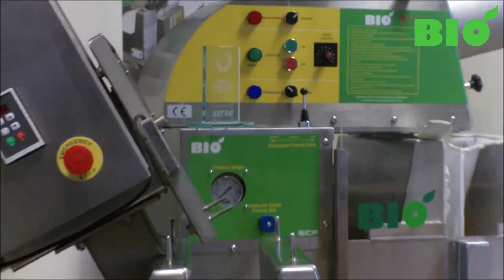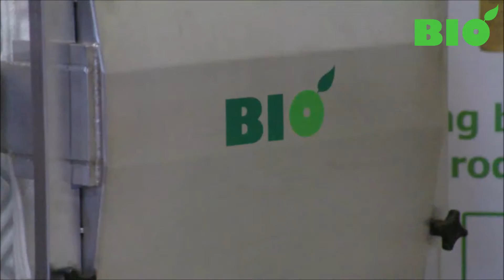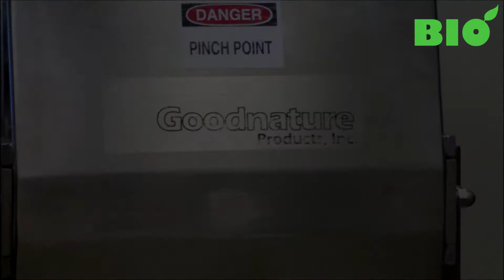BIO Commercial Cold Press Juicer Meets X1 Commercial Cold Press Juicer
Here we see the BIO Commercial Cold Press Juicer next to a similar juicer made by Good Nature called the X1.